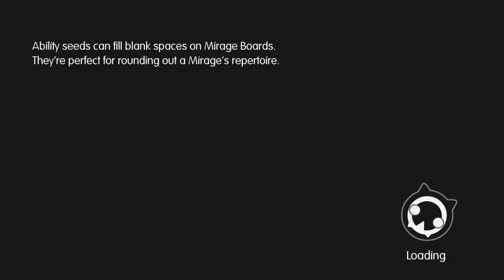Let's Play World of Final Fantasy part 95: The Butcher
The end result is quite shocking (pun intended)